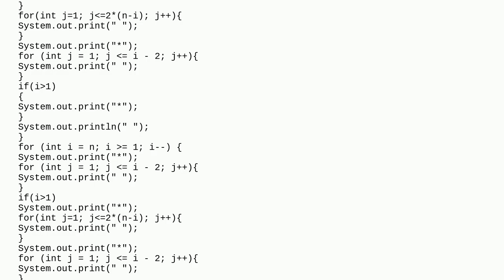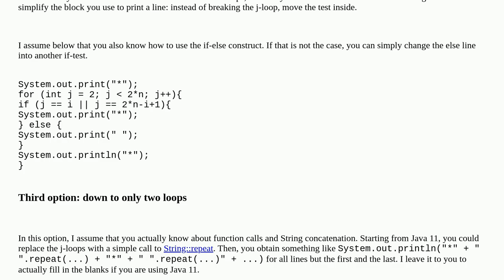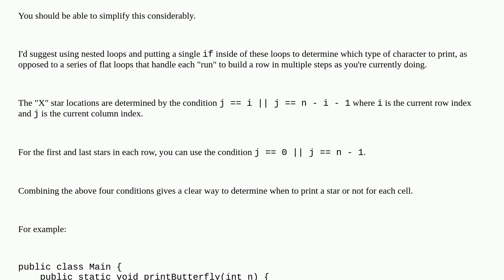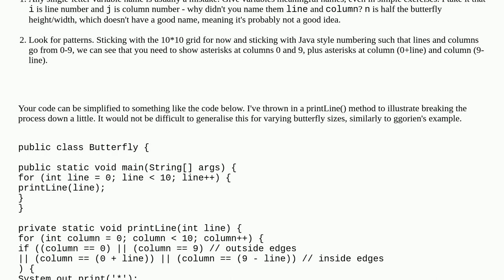Printing a Hollow Butterfly pattern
A special thanks goes out to the community

  java beginner homework